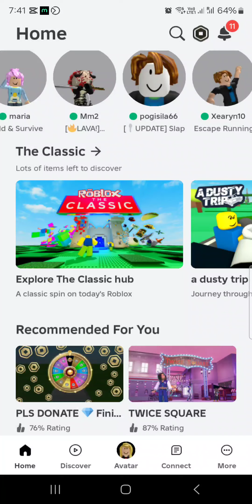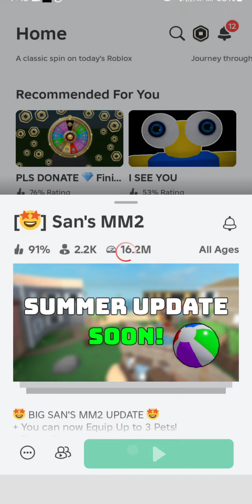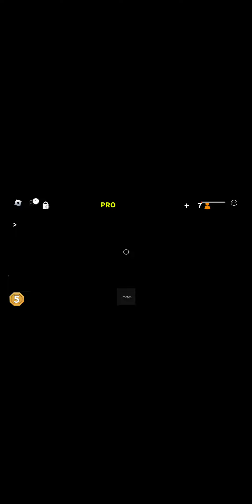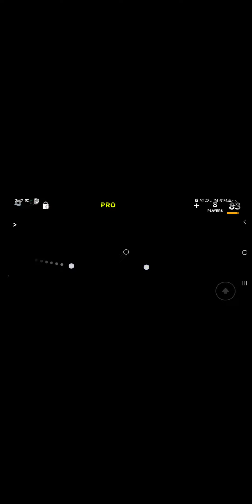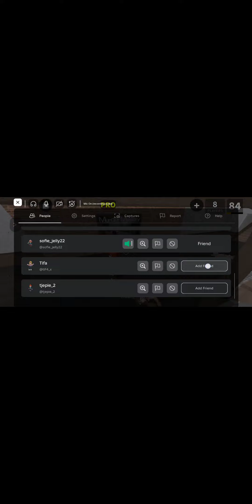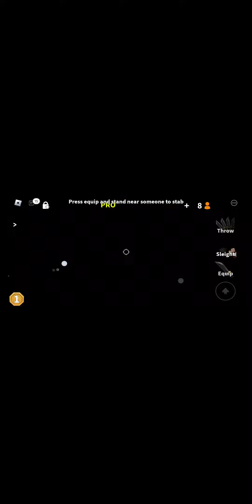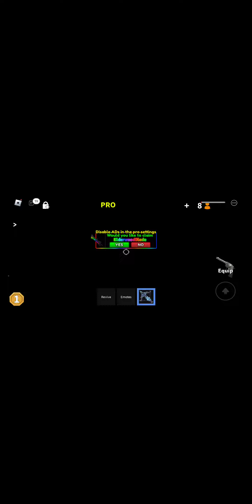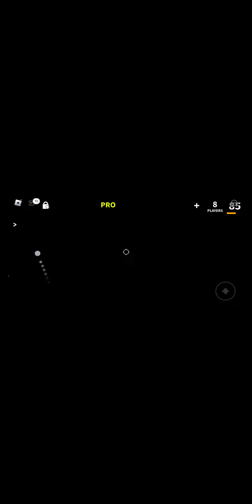Roblox version 1.1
lets go play roblox